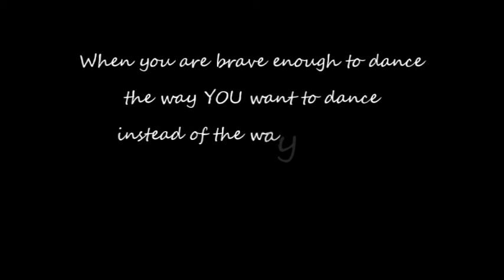Sulayca Soijo - Butoh performance @ Shimmy Shake Factor CO auditions 2016 Sittard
Choreo: Sulayca Soijo
workshops, shows, lessen en kinderfeestjes
Zutphen, Zwolle, Apeldoorn, Arnhem, Deventer, Doetinchem, Nijmegen en Enschede.
Ook Bollywood, Burlesque Dance, Bellyfit en Tribalfusion